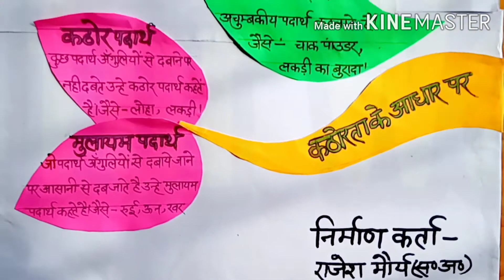Science T.L.M. पदार्थों का वर्गीकरण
An easy Teaching Learning Material (T.L.M.) of the subject Science to teach the topic of "पदार्थों का वर्गीकरण"|